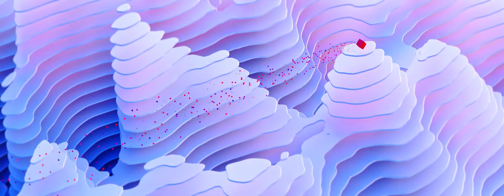▶️CG 3D SHORT FILM _ F A B L 3D abstract short film _ By Motion & Co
"F A B L" Fictitious Asymmetric-Based Lifeforms

This short film is meant to be interpreted liberally: a short experiment with an above all professional and hopefully, beautiful appearance. An experience where some will see a story, a meaning, an emotion, or simply a pleasant and ephemeral aesthetic.
Of course, I could describe what I wanted to convey or show, but it would be at the risk of influencing your sensations, and your freedom to see it as you will is the most important thing.

In order to convey to you the story of this project, it is necessary to understand that I absolutely and very conscientiously followed the opposite of what is normally required for the creation of a story: FABL never existed, the story made no sense as it was realized. Initially, there was the wallpaper of a friend who works next to my office. The desire came to me in the form of a small personal challenge to seek to reproduce this visual. After creating a pancake mountain universe, I realized it would be a very good playground to practice following or breaking the rules of composition. Once I had 5 or 6 cameras placed in this scenery, I found it interesting to add life and therefore animation. But without overriding narrative intention it was still only a big empty theater. I then endeavored to rework all the shots to give them an intention, a goal.
From all this chaos, I realized that all the difficulties I was facing in order to bring out the meaning of my film was the consequence of decisions I made upstream. Conversely, it is this causality that is found at the center of FABL. A story with simple actions that result in a series of consequences on their environment.

This chaos has allowed me to move forward and progress because now I have my first film finally over with and now there is nothing left but everything else for me to discover and create.

Realisation : Etienne LOPEZ
Producer : Motion & Co
Software used :  Software used : Cinema4D, X-particles, Octane render, After Effect, Resolve, Premiere Pro

Special thanks to :
- Théophile Rivière (for everything)
- Jocelyne Chauve (for feedback and help on the redaction)
- Steven J. Halasz (for the traduction)
- Marianne Guerrero (for feedback and support)
- Séraphin Henry (for feedback and support)

Whoever want to submit videos whether they are CGARTIST,STUDIO,SCHOOL,INSTITUTE,COLLEGE, to publish there work in our youtube channel and website It can be anything like your demoreel,shortfilm,vfxbreakup,making etc. Please submit here in our forum link is below.

Important note:
Whatever the videos are uploaded here after taken the written copyright permission from the copyright holder,It can be anyone like CGARTIST,STUDIO,SCHOOL,INSTITUTE,COLLEGE, ETC.. or can be a part of Creative Common license link is below for any copyright clash or further information please contact us at